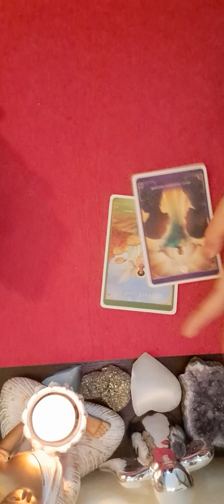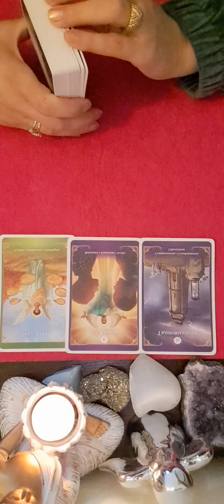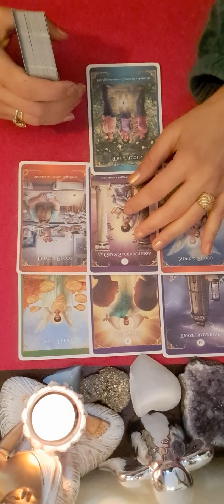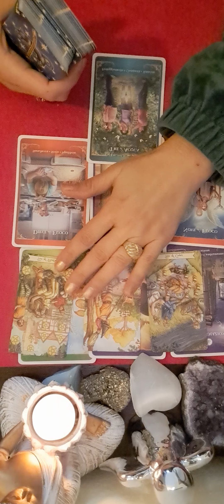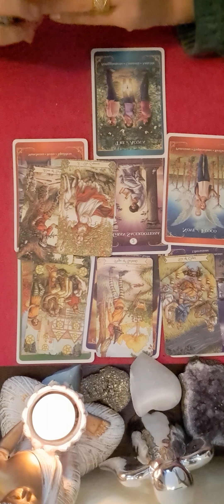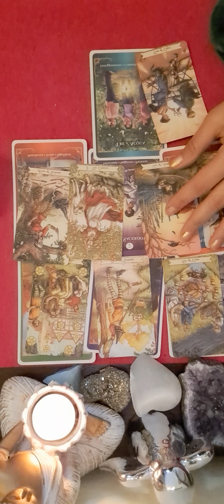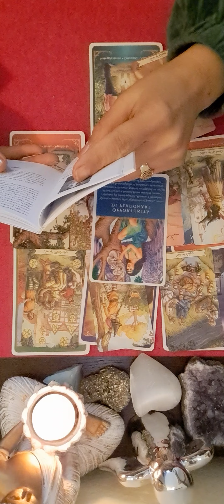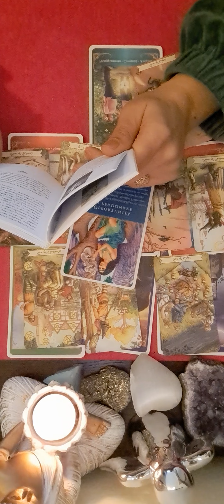❤️💜💙 ZODIA CAPRICORN HOROSCOPUL SAPTAMANII 5-12 NOIEMBRIE 💚 🤍 🧡